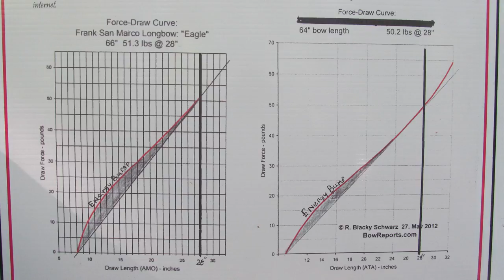A Bowyers Legacy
A short video of a bowyer and his life's work.